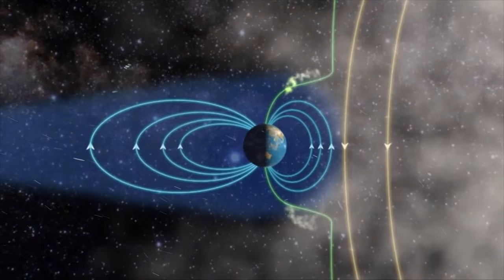7 Best Places to See The Northern Lights - 4K Travel Video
No good traveller can imagine traveling around the world, without catching the spectacular Northern lights. Nature's breathtaking light show is an experience you should not miss in your lifetime. When highly charged electrons from the Sun meet with gaseous particles in the Earth's atmosphere, the Northern lights appear. The spectacular light show happens in areas around the North Magnetic Pole, 30 to 130 kilometres above sea level. The lights, which are also called aurora borealis, show up at night when the sky is dark. It’s like a celestial ballet of light dancing across the night sky, with a colour palette of green, blue, and sometimes even pink and violet.  Winter is the ideal season to see the Northern Lights. In clear black sky, the light show becomes more intense. The Northern Lights will last anywhere from a few seconds to a full hour.

This travel guide contains our most favourite places to see the amazing Northern lights. The destinations are Greenland, Canada, Alaska, Iceland, Sweden, Finland and Norway.

Here is our list of the top 7 places to catch the Northern Lights.

===Chapters===

0:00 Intro
01:11 Greenland
01:50 Canada
02:32 Alaska
03:10 Iceland
03:57 Sweden
05:00 Finland
05:55 Norway